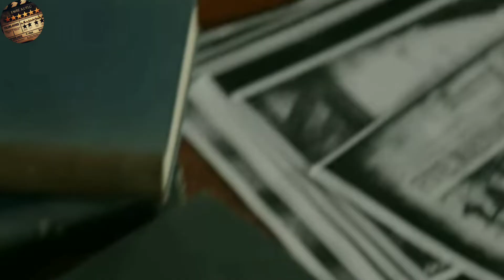IT (2017) - Film İncelemesi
IT (2017) - Film İncelemesi: Pennywise'in Dehşetiyle Dolu Bir Serüven!

Maine'in sakin kasabasında geçen bu korku dolu film, dışlanmış bir grup çocuğun hayatlarını değiştiren olayları konu alıyor. Yedi arkadaş, hem okulda yaşadıkları dışlanma ve ergenlik sorunlarıyla uğraşıyorlar, hem de korku dolu bir varlıkla baş etmek zorunda kalıyorlar.

Pennywise, korkularınıza göre şekil alan ürkütücü bir palyaço olarak karşımıza çıkıyor ve bu yedi çocuğa kabuslarla dolu bir mücadele verdiriyor. Artık okuldaki sorunlar, Pennywise'in dehşetiyle kıyaslandığında oldukça önemsiz kalıyor.

Bu heyecan dolu film, gerilim ve korku dolu sahneleriyle izleyiciyi ekrana kilitlemeyi başarıyor. İzlemek için sabırsızlanıyorsanız, hemen şimdi izlemek için YouTube'da arama yapın ve bu unutulmaz serüvene ortak olun!